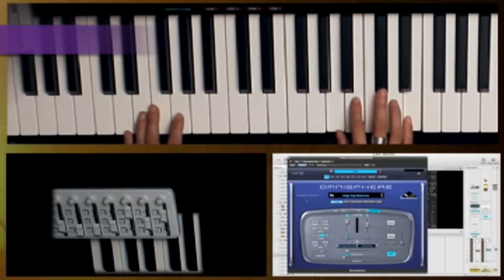Hillsong Live - Stand In Awe - Keys 1